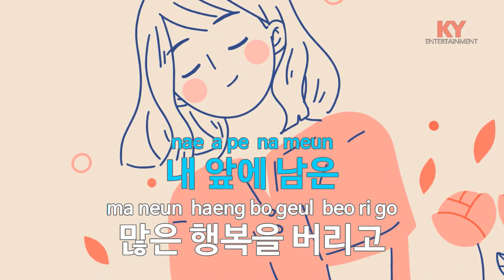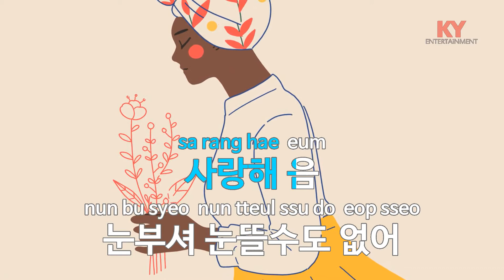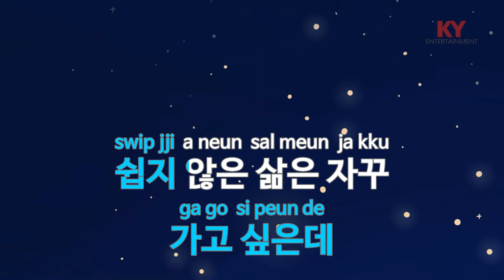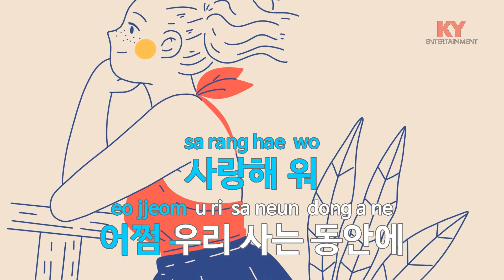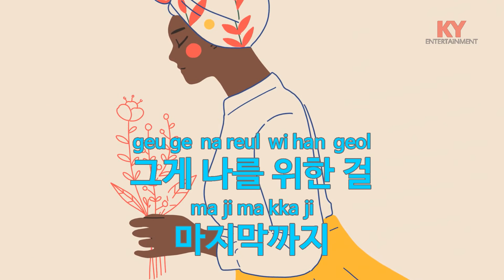[KY 금영노래방] 사랑한다 말해 줘 (드라마'사랑한다말해줘') - M To M (KY.9717) / KY Karaoke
★ 곡 정보 ★
번호 : 9717
제목 : 사랑한다 말해 줘 (드라마'사랑한다말해줘')
가수 : M To M
작사 : 조은희
작곡 : 박근태

Copyrightⓒkeumyoung